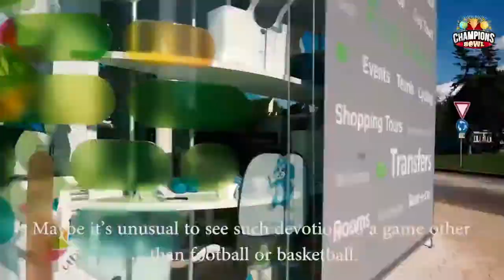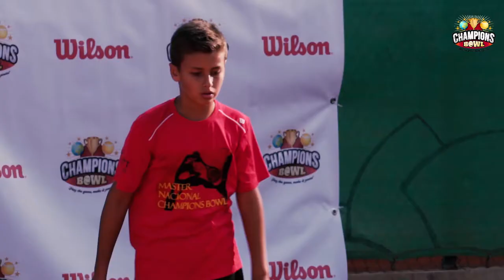Champions Bowl Finals 2017, tennis tournament for kids aged 9-16, OFFICIAL FILM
OFFICIAL TOURNAMENT MOVIE - CHAMPIONS BOWL 2017
Welcome to the world tennis circuit for players aged 9-16.